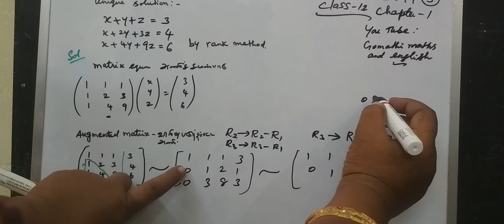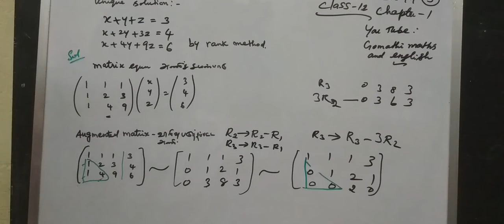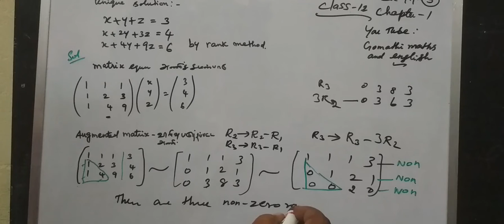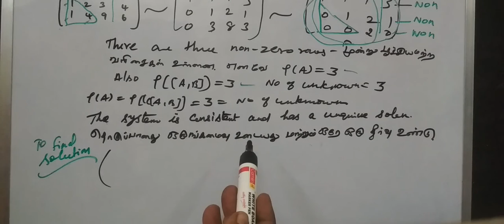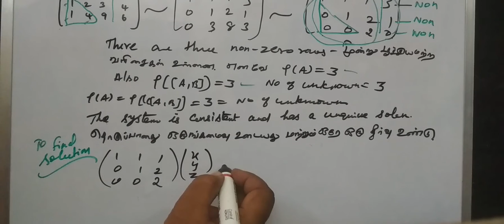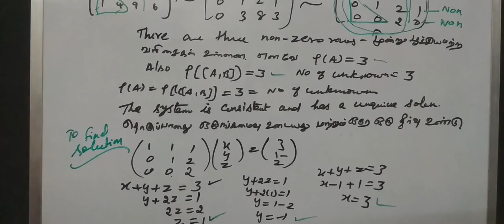12-BM [Ex-1.1-5 ] Applications of Matrices and Determinants # Gomathi maths and english_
12-BM [Ex-1.1-5 ] Applications of Matrices and Determinants @Gomathi maths and english